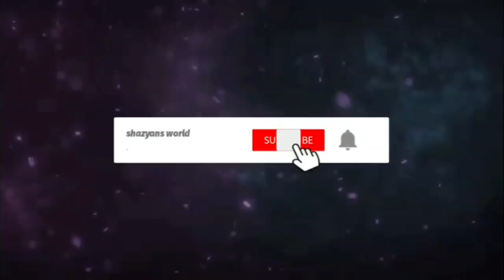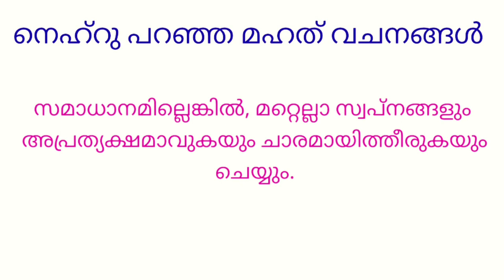ജവഹർലാൽ നെഹ്റു വചനങ്ങൾ|jawaharlal nehru quotes in malayalam|shishu dina vaachakangal